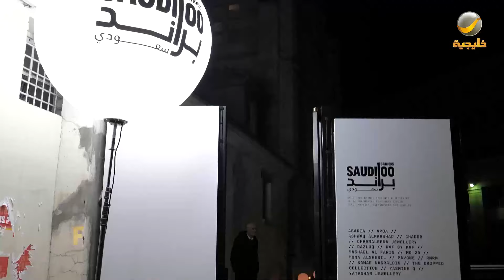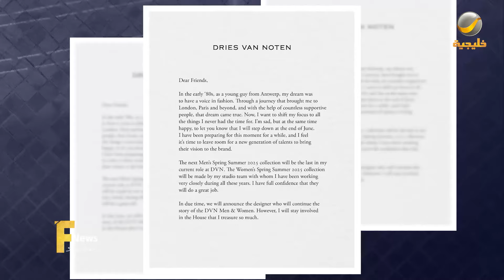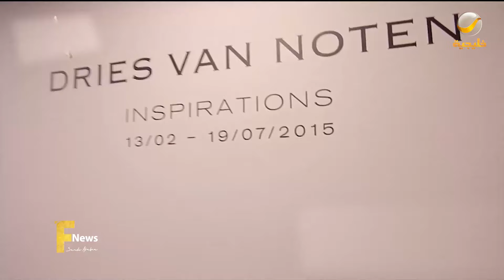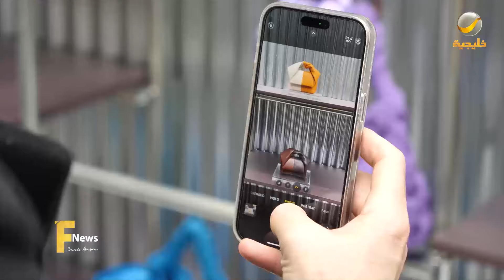فاشن نيوز السعودية - الحلقة الثامنة Fashion News Saudi Arabia